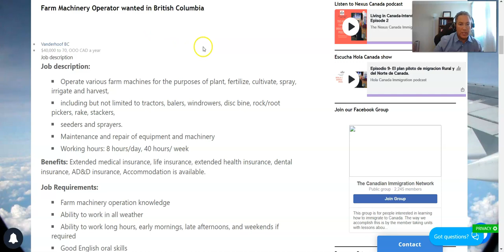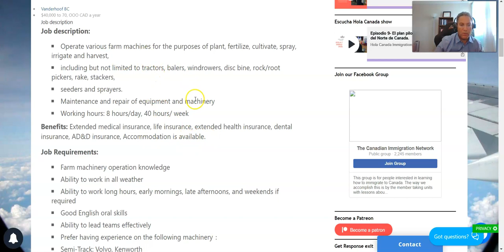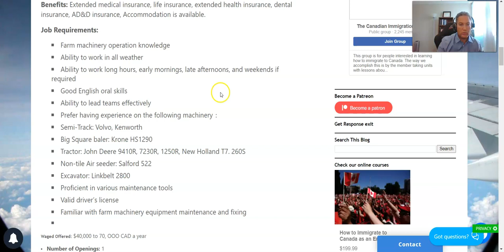Operador de Maquinarias de granjas en BC, Canada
Table of Contents:
0:05 - Intro
0:34 - Overview
1:19 - content
33:41 - Outro

Skype: nexuscanada